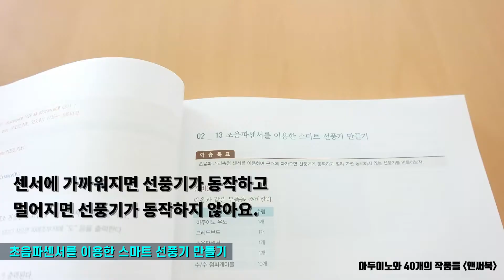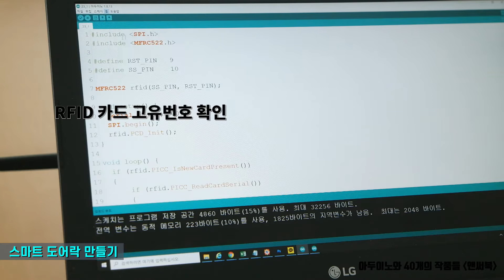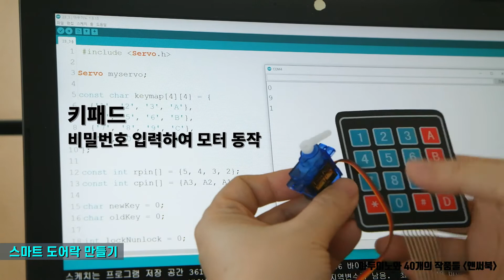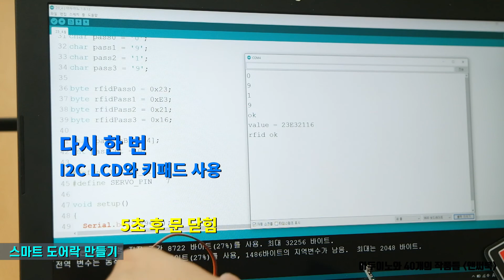스마트 선풍기 도어락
도서 '만들면서 배우는 아두이노와 40개의 작품들' 앤써북.
책 내용을 따라서 만들어 보고 동작해봤습니다.